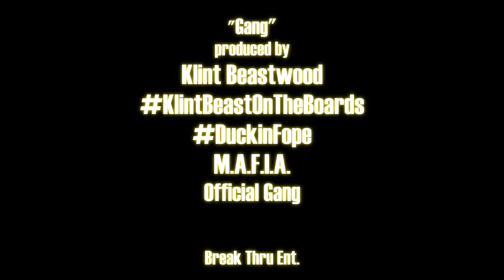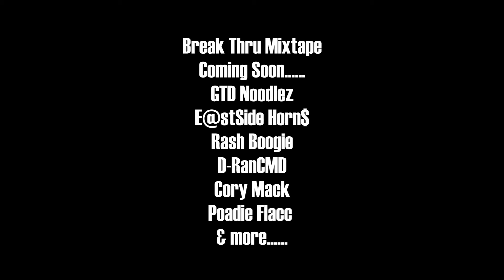D-RanCMD at the Break Thru Ent. Studio Session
D-RanCMD live at the Break Thru Ent. studio session at Screwface Studios. Also appearing Chip (State Wide Bosses) Official Gang. Break Thru mixtape coming soon. Break Thru Ent., M.A.F.I.A, Official Gang